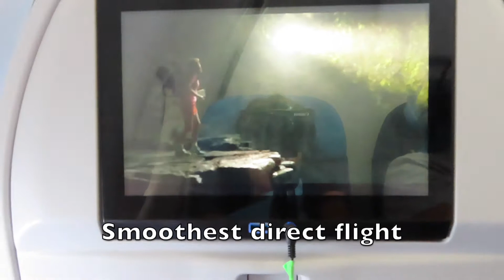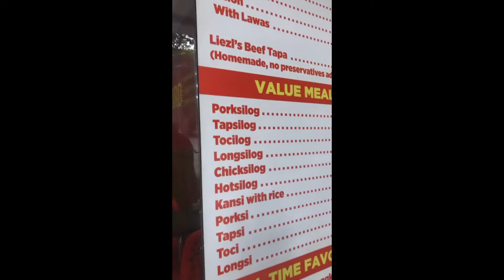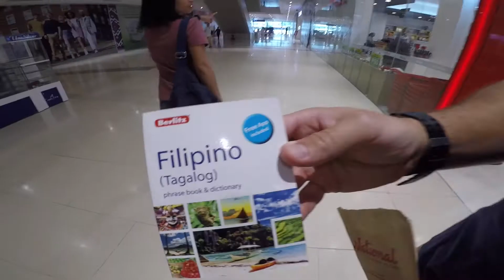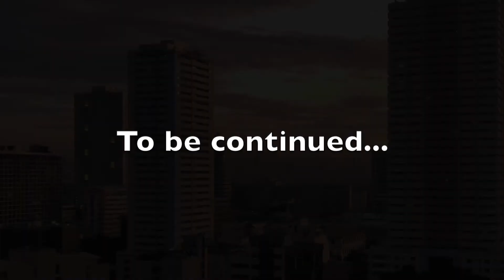MY ITALIAN BOYFRIEND'S (now husband) FIRST DAY IN THE PHILIPPINES!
X (formerly twitter) - @kettchupp

I HOPE YOU GUYS LIKE THIS VIDEO. I WAS SO EXCITED TO BE BACK HOME IN THE PHILIPPINES AFTER 5 YEARS! AND THIS TIME WITH MY ITALIAN BOYFRIEND WHO'S VISITING MY HOME COUNTRY FOR THE FIRST TIME! MORE ADVENTURES COMING.